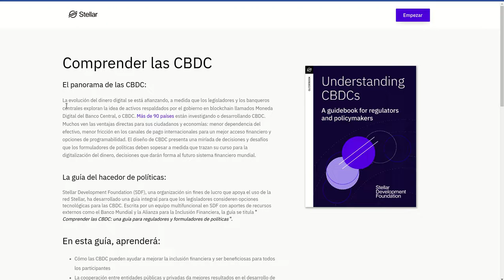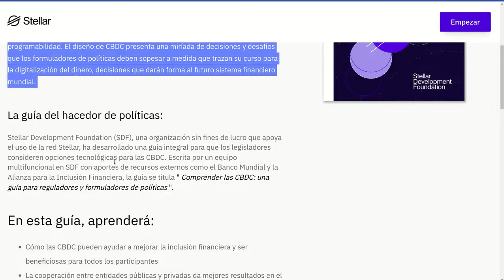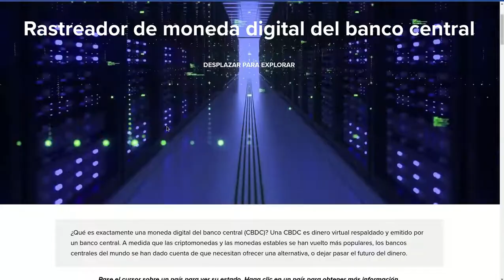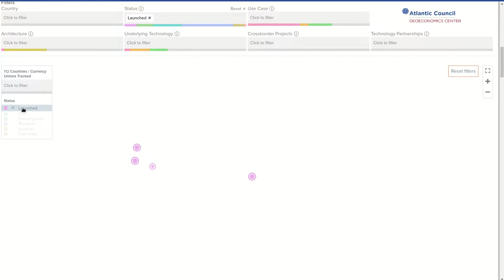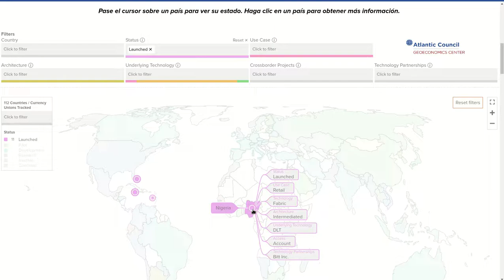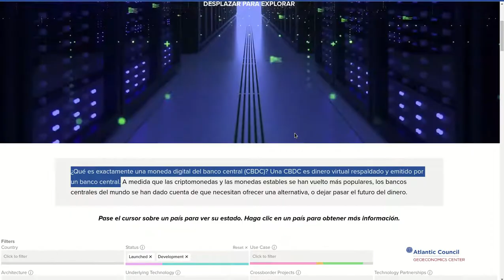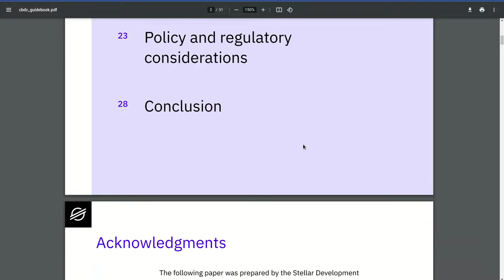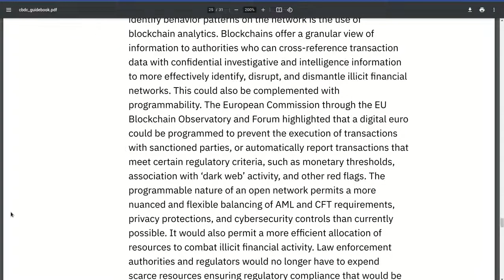𝗟𝗔𝗦 𝗖𝗕𝗗𝗖 𝗬𝗔 𝗦𝗢𝗡 𝗨𝗡𝗔 𝗥𝗘𝗔𝗟𝗜𝗗𝗔𝗗 ₿ 🎱 💵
Hola a tod@s, Bienvenidos a su canal 𝘾𝙧𝙮𝙥𝙩𝙤𝙣𝙤𝙢𝙮, en esta entrega les comparto la informacion que encontre acerca de las CBDC, Central Bank Digital Currency, que ya son una realidad para algunos paises y otros se encuentran en fase de desarrollo e investigacion, OJO ATENCION, esto se esta moviendo demasiado rapido y  es necesario prepararse y blindarse frente a este nuevo avance, les dejo los enlaces.

◢ Atn. 𝖢𝗋𝗒𝗉𝗍𝗈𝗇𝗈𝗆𝗒